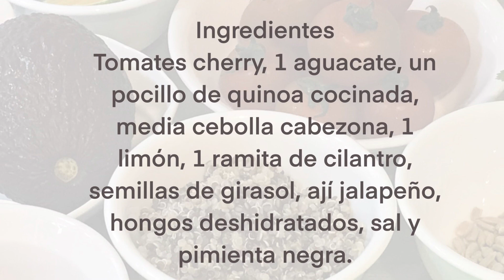Botánica a la mesa | Tomates cherry rellenos🍅🥑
🤤Hoy te presentamos una forma diferente y deliciosa de preparar los tomates cherry, un ingrediente indispensable en varios platos culinarios.🍅 💁🥗